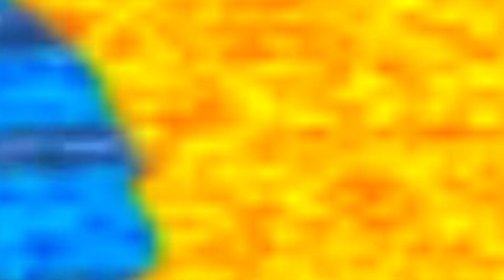COME FROM AWAY | GOLD COAST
COME FROM AWAY tells the remarkable true story of thousands of stranded passengers and the small town in Newfoundland, Canada that welcomed them. Cultures clashed and nerves ran high, but uneasiness turned into trust, music soared into the night, and gratitude grew into enduring friendships.

Don’t miss this breathtaking new musical written by Tony® and Grammy nominees Irene Sankoff and David Hein, and helmed by this year’s Tony® winning Best Director, Christopher Ashley with musical staging by Tony® nominee Kelly Devine. Newsweek cheers, “it takes you to a place you never want to leave!”

On September 11, the world stopped. On September 12, their stories moved us all